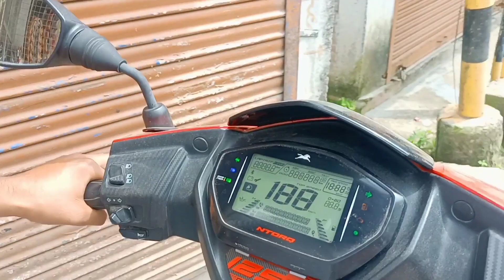Berinag mela Part-1(Naag Mandir)🥳|| ऋषिपंचमी Special Vlog😍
Berinag mela Part-1(Naag Mandir)🥳||
Rishimapnchami Special